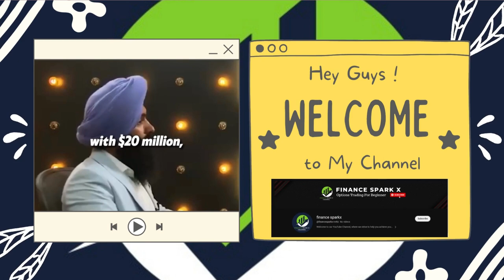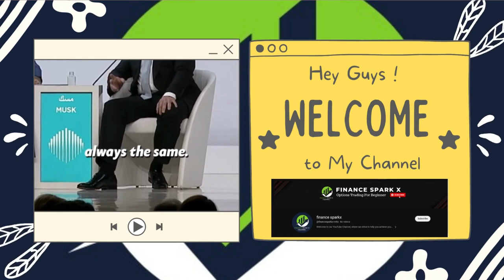The Millonaire Mindset: Learn from the Rich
"The Millionaire Mindset: Learn from the Rich"

Do you dream of becoming wealthy and successful? The road to success may seem long and daunting, but it can be made easier by learning from those who have already achieved it. In this article, we delve into the mindset of millionaires and uncover the secrets to their success. From their habits and routines to their ways of thinking, we explore what sets them apart from the crowd. By learning from the rich, you can gain insights and inspiration to take your own life to the next level. Discover the millionaire mindset and start taking steps toward your own financial freedom and success."